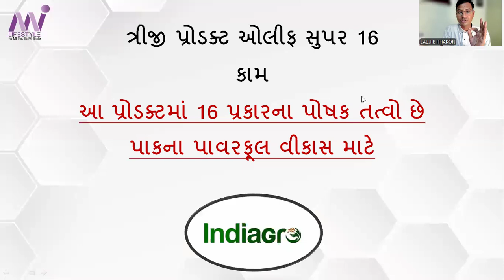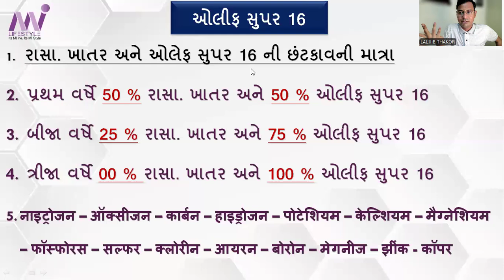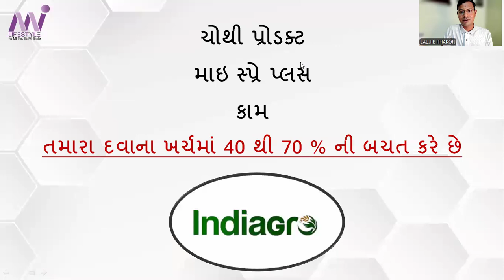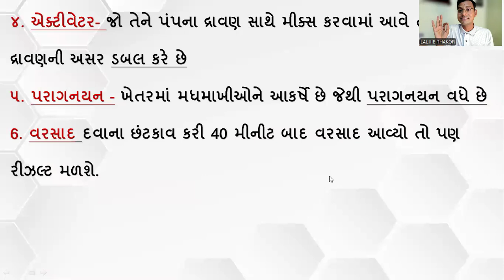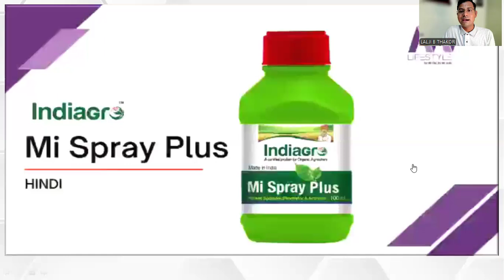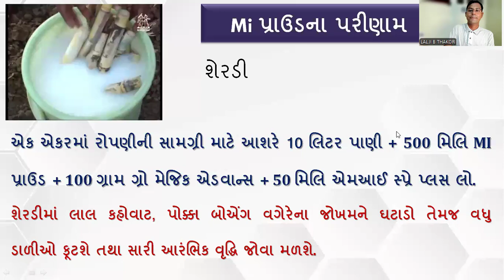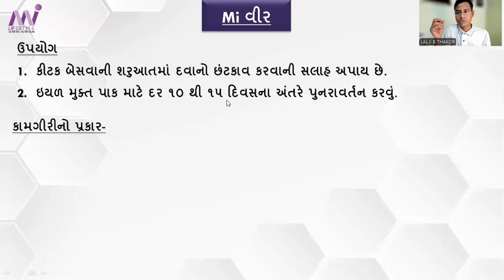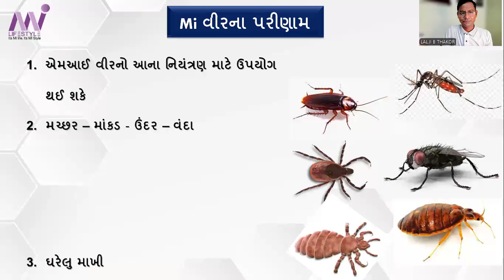INDIA GRO OLIF AND MI PROUD AND MI VEER AND MI SPRAY GUJARATI.